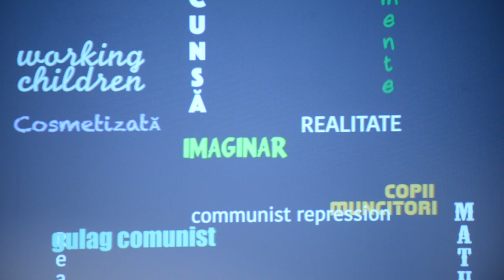Interviu cu Alina Nelega si Kincses Reka in cadrul AFF 2015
Alina Nelega - dramaturg
Kincses Reka - regizoare